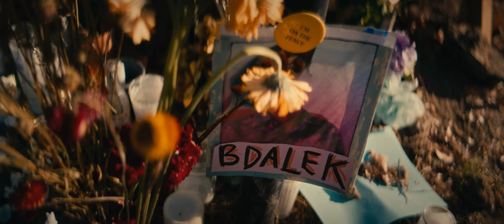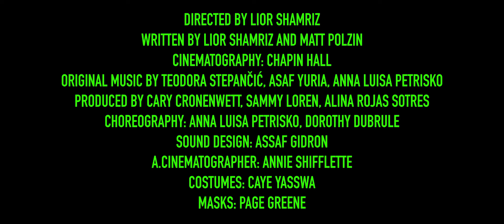ESTUARIES (Trailer) - Frameline46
ESTUARIES
Directed by Lior Shamriz 2022 | USA/Mexico | 101 min

An expansive portrait of the LA art scene that is both hilarious and affecting, Estuaries follows a mosaic of colorful, queer characters—all connected through an artist named Bdalak who recently passed.

Frameline46
In Theaters: June 16-26, 2022
Streaming Encore: June 24-30, 2022